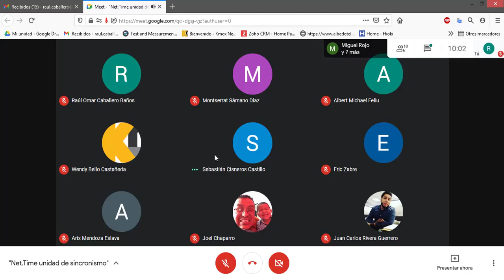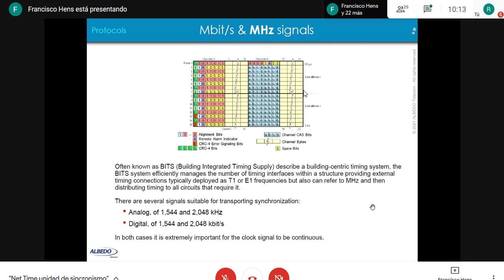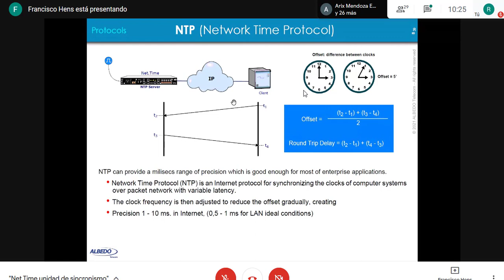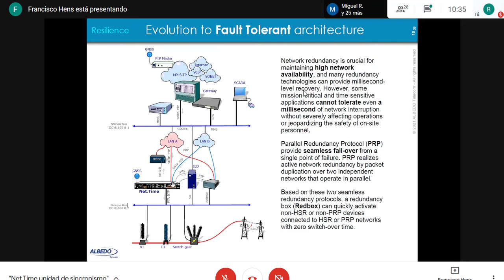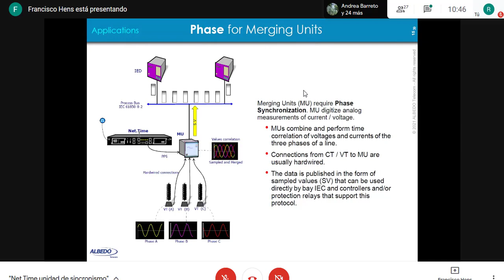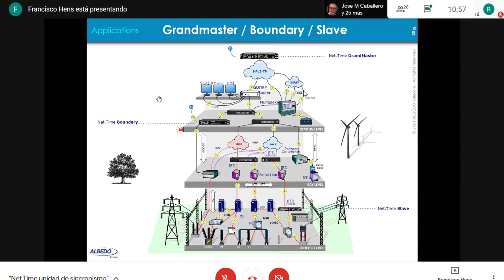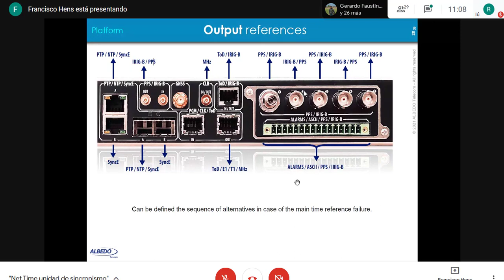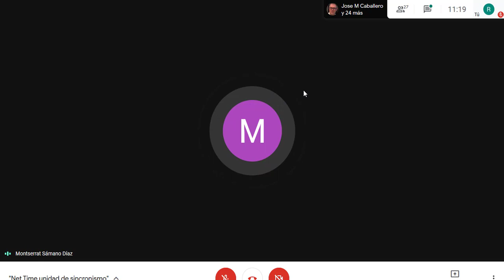Net.Time unidad de sincronismo en colaboración con ALBEDO Telecom.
¿Qué es sincronismo? Importancia y función del sincronismo en la industria eléctrica.¿Qué y dónde medir? Relojes y equipos de medición de Albedo Telecom.Soluciones de medición para sincronismo y el reloj que tiene Albedo. “La importancia del sincronismo en una red eléctrica: Net Time”sincronismo